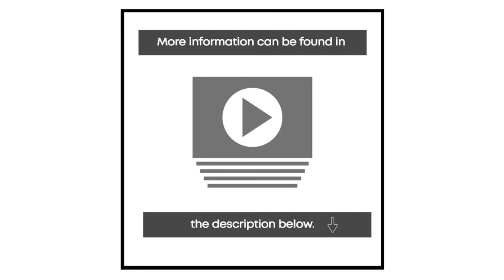One Topic Video Mini Pages (OTVMPS) : Restaurants and Eateries Edition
One Topic Video Mini Pages (OTVMPS) "square" videos can be used for a variety of purposes.

Restaurants and eateries are one sector where they offer possibilities.

BACKGROUND

One Topic Video Mini Pages were first released publicly in the first half of 2020.

They concentrate on "square" videos as they offer the best format for viewing on mobile devices.

To find out more about OTVMPS I invite you

Translated titles:
One Topic Video Mini Pages (OTVMPS): Edición de restaurantes y restaurantes

One Topic Video Mini Pages (OTVMPS): Ausgabe für Restaurants und Restaurants

One Topic Video Mini Pages (OTVMPS): Édition Restaurants et restaurants

One Topic Video Mini Pages (OTVMPS): Restauranter og spisestederudgave

One Topic Video Mini Pages (OTVMPS): Restaurants en eetgelegenheden

One Topic Video Mini Pages (OTVMPS): Έκδοση εστιατορίων και εστιατορίω

One Topic Video Mini Pages (OTVMPS): edizione di ristoranti e ristoranti

One Topic Video Mini Pages (OTVMPS): Restauranter og spisesteder utgave

One Topic Video Mini Pages (OTVMPS): Edycja restauracji i restauracji

(6–3–6–7)

  (9–1

One Topic Video Mini Pages (OTVMPS): Restauranger och matställen Edition